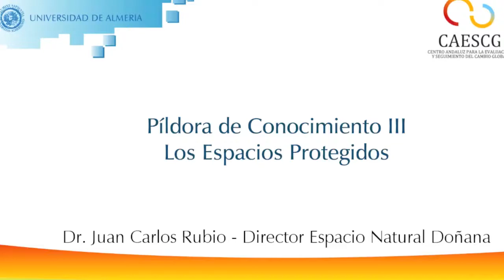Píldora de Conocimiento III - El Papel de los Espacios Protegidos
¿Cuál es el papel de los espacios protegidos en la investigación sobre cambio global? El Dr. Juan Carlos Rubio, biólogo y Director del Espacio Natural Doñana, nos habla de la importancia de los espacios protegidos en el estudio del Cambio Global.